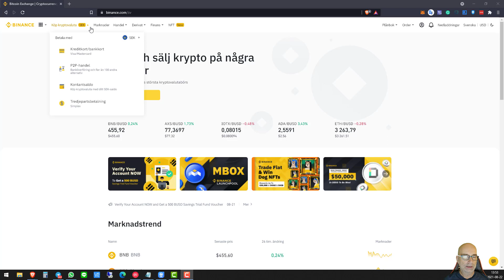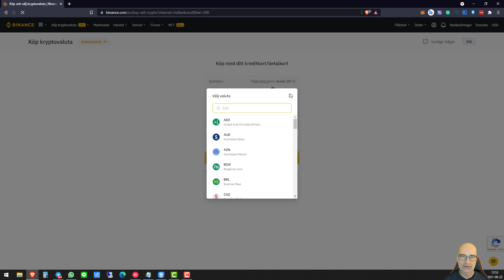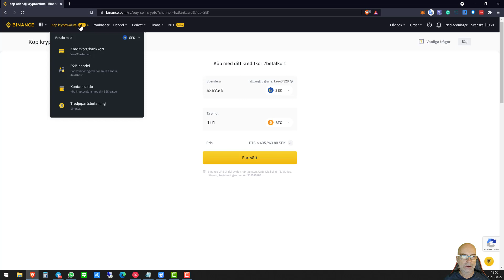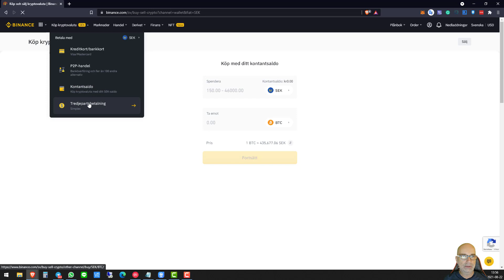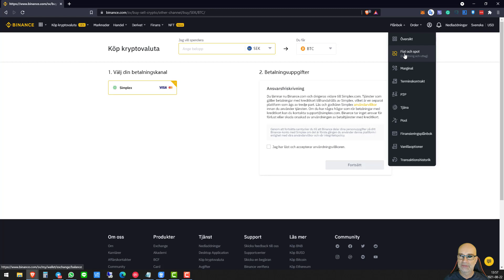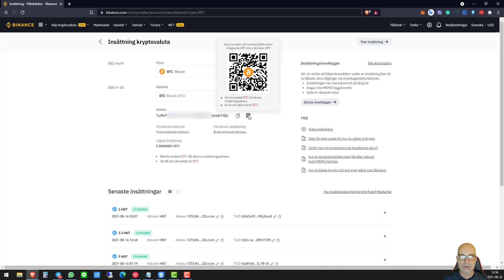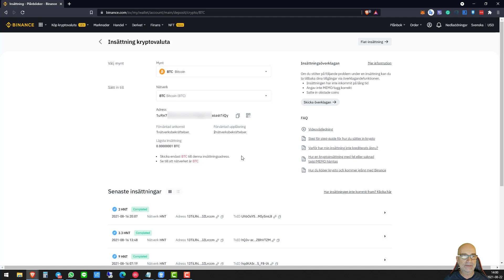LivingOnCrypto | Binance | Hur man sätter in pengar på Binance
Binance är världens största handelsplattform för kryptovaluta sett till handelsvolym. Här finns väldigt många produkter och tjänster för dess användare.

I denna video visar jag hur man sätter in pengar på sitt konto. Jag visar hur du använder kort och för in kryptovaluta. För tillfället så är bankinsättningar via SEPA-överföringar inaktiverade, så det kan jag inte visa i denna video.

📜 Ansvarsfriskrivning 📜

Jag är ingen finansiell rådivare och innehållet i denna video är endast för information. Inget skall ses om råd. Att handla med kryptovalutor innebär risker. Gör din egen undersökning.